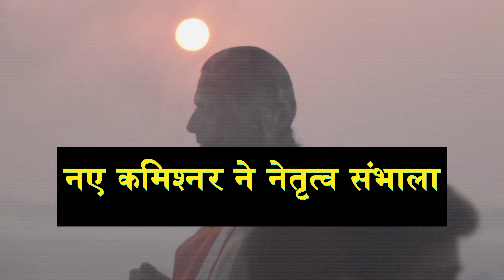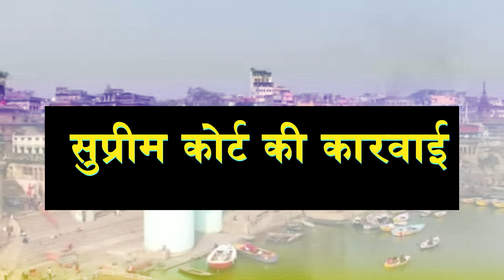ज्ञानवापी का इतिहास। History of Gyanvapi ।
About This video - Gyanvapi ( Kashi Vishwanath  Temple )